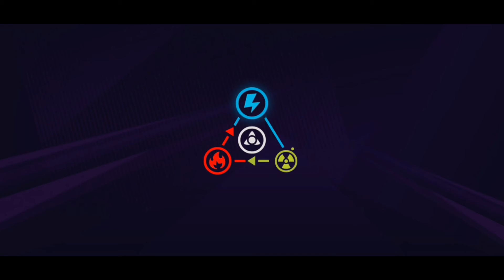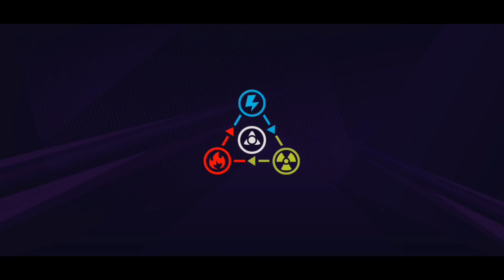لعبة SURVPUNK - Epic war strategy